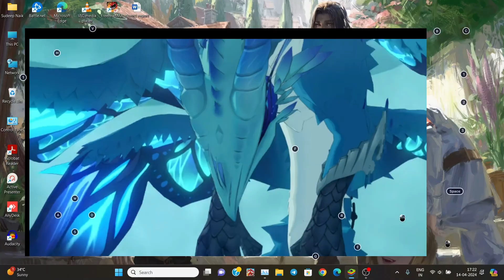Genshin Impact - Dragon Quest ᯓᡣ𐭩